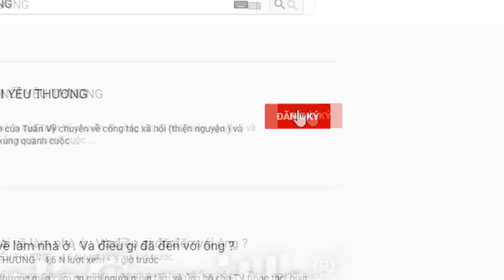Người ta thường nói có phước thì có phần. Quả là không sai. Diễm Mỹ xứng đáng được nhận 500 triệu .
Cám ơn mọi người quan tâm và ủng hộ cho TV . Nếu đâu đó có những hoàn cảnh khó khăn cần sự hỗ trợ của cộng đồng thì quý vị liên hệ số DT và zalo và Viber số :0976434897 . ( Lưu ý. Hạn chế gọi zalo.vì đôi khi sóng yếu không nghe rõ nội dung trò chuyện. Chủ yếu zalo để nhận hình ảnh của các hoàn cảnh mà quý vị trình bày ) Nếu nước ngoài gọi về thì gọi FaceTime TuấnVỹ kếtnốiyêuthương#.
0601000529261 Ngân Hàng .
TK 2. Trinh xuân công.
Bidv Thành phố Sa đéc.
Trinh xuân công.